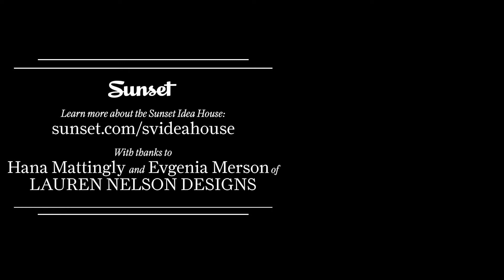How to Style a Messy-Chic Bed | Sunset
Making a Messy-Chic Bed: This minimal-effort bed styling technique is the latest modern design craze. Spot it in magazine spreads, home design television shows, and Instagram profiles!